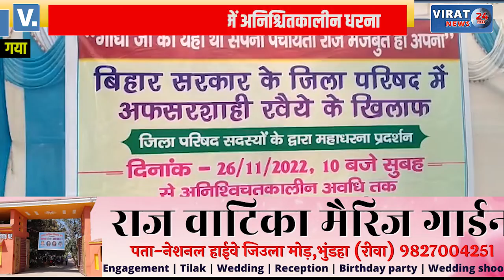अफसर शाही और सरकार द्वारा सौतेला व्यवहार पर धरना प्रदर्शन, देखें खबर !